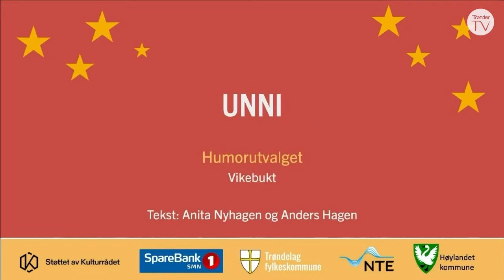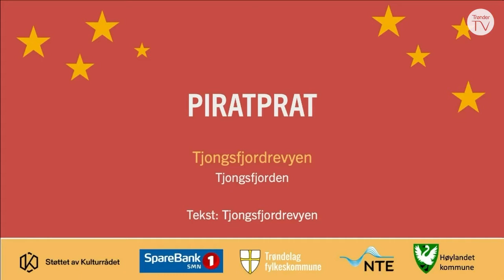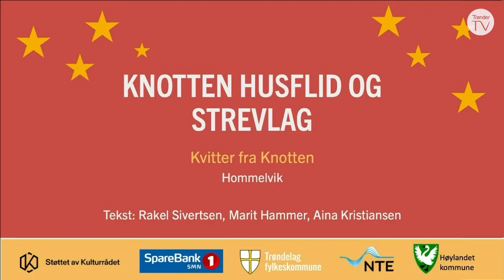NM i revy 2021 - Del 3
Fra finaleforestillingen blir det innslag med «Der Untergang On Ice» fra UKE-revyen 2018, «App-App-App» fra Ås, «Piratprat» med Tjongsfjordrevyen fra Tjongsfjorden, «Kvitter fra Knotten» med Knotten Husflid og Strevlag fra Hommelvik, «Antibabcock» med Leirgjøkan fra Trondheim, «Hjemmehjelpen» med Hamarrevyen og «Syndenes forlatelse» med Malangsrevyen fra Mortenhals.